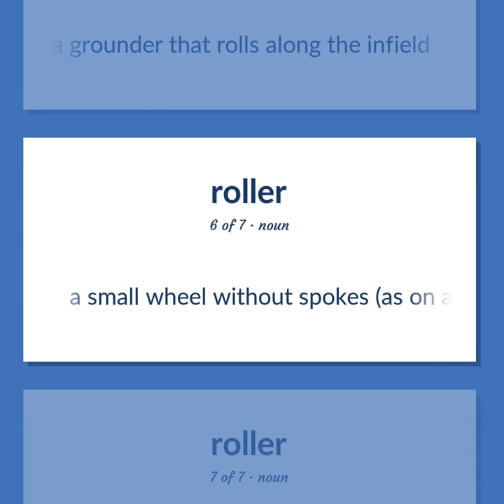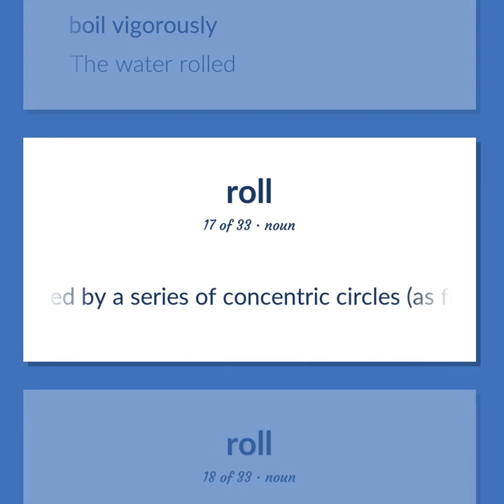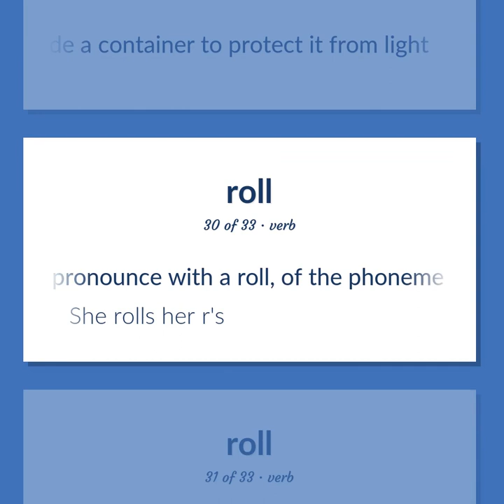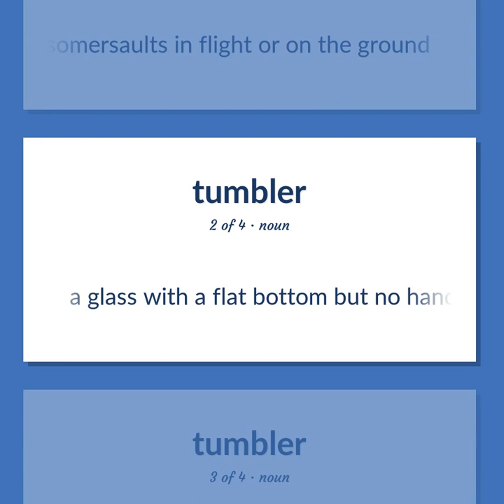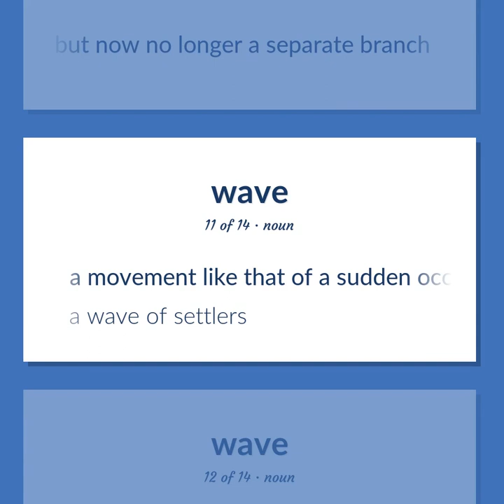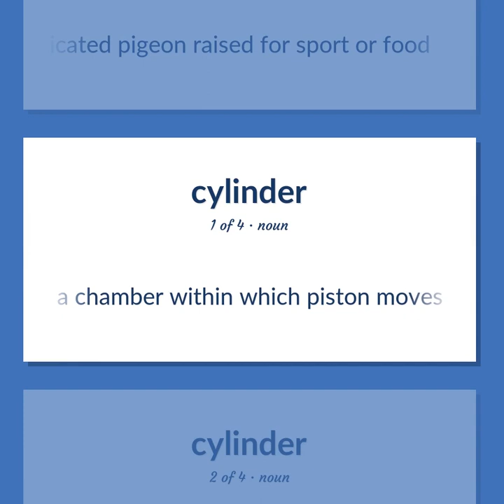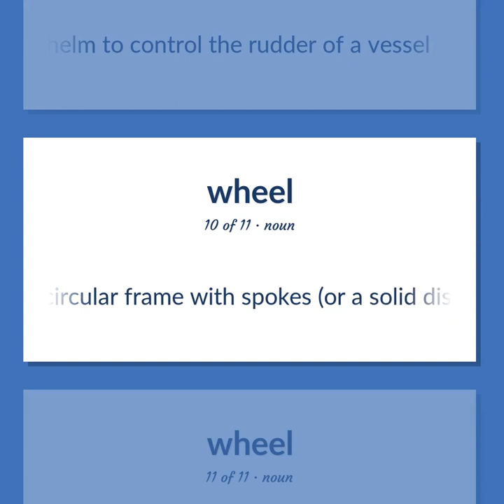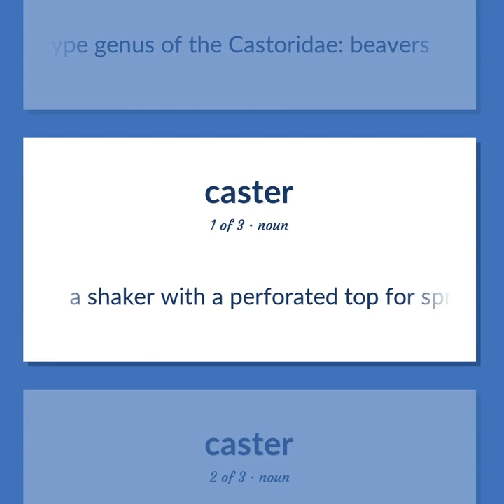Roller - 116 English Vocabulary Flashcards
ROLLER meaning. Following our free educational materials, you learn English in a great way with ease and efficiency.